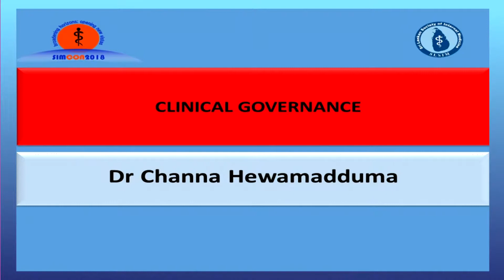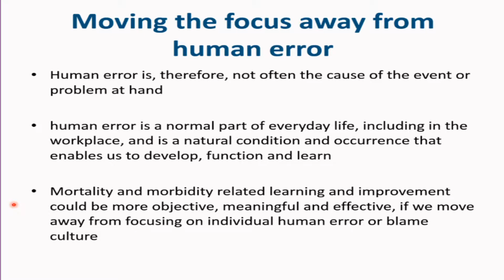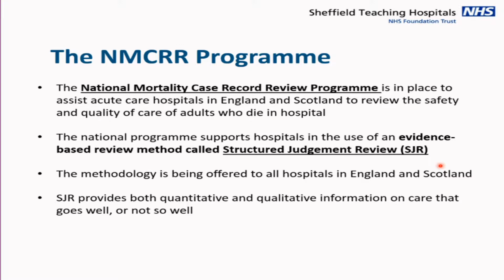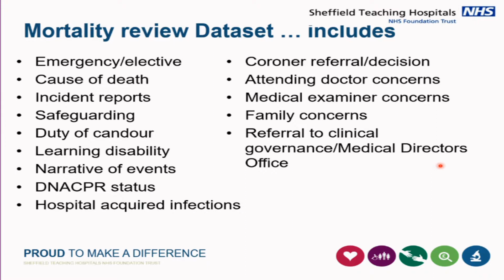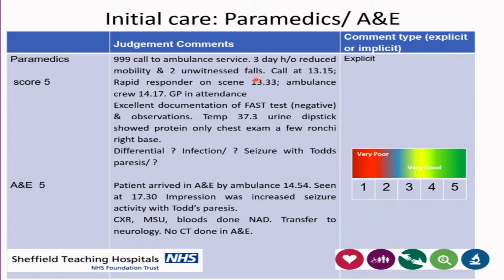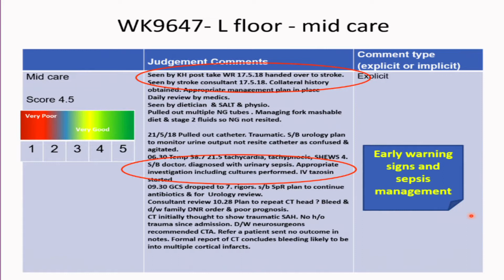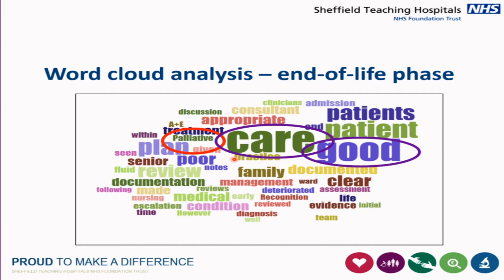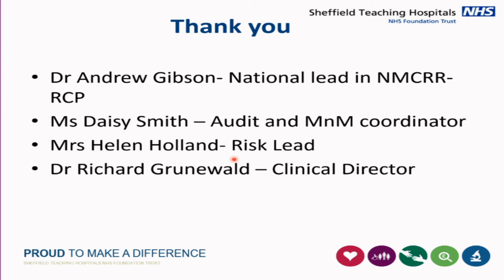Clinical Governance | Learning from Deaths